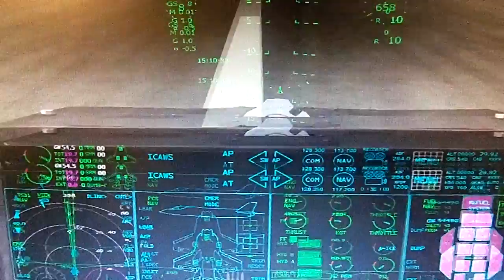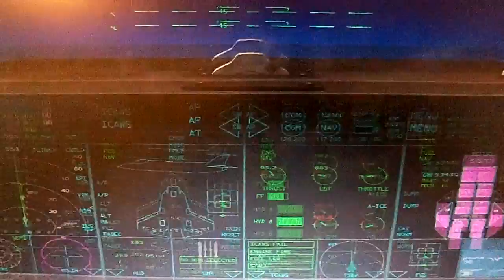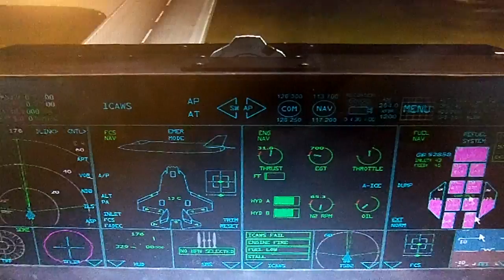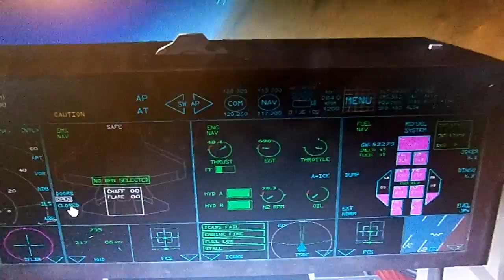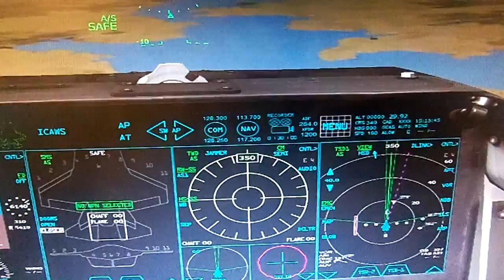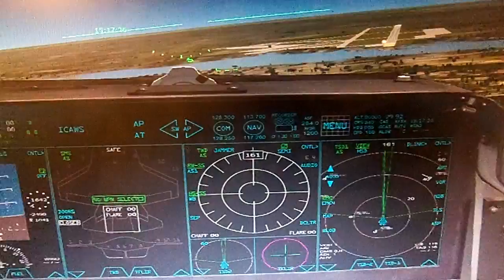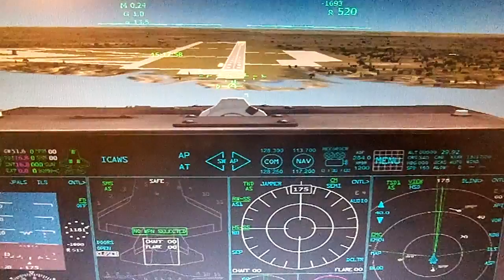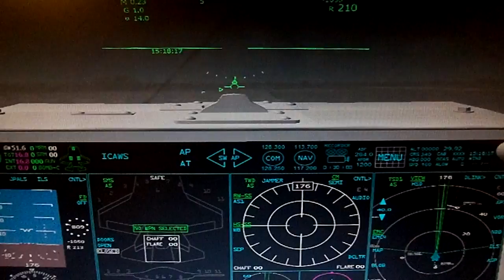FSX:SE Dino Cattaneo F-35C Lightning II short review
Here is a short video review of the Lockheed Martin F-35C Lightning II from Dino Cattaneo. This is an excellent freeware airplane. The C-model of the F-35 is the naval variant. I chose this version because the local base air show had one on display from VFA-101, the 'Grim Reapers'. For this video, I took off from and landed back at Naval Air Station Fort Worth Joint Reserve Base.